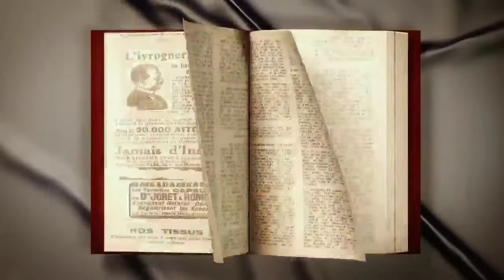VloG 19 6murhharam Niyaz IMAM HUSSAIN AS 🚩❤️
Like Karo

share Karo
muntazirali langah